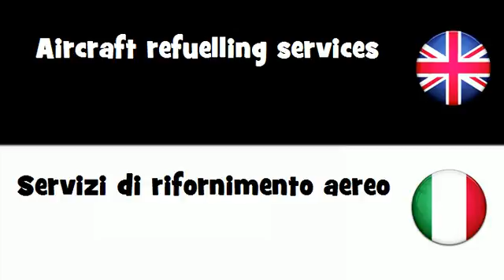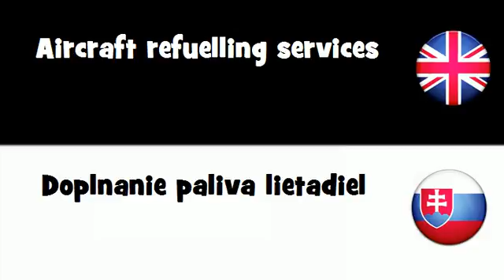SAY IT IN 20 LANGUAGES = Aircraft refuelling services